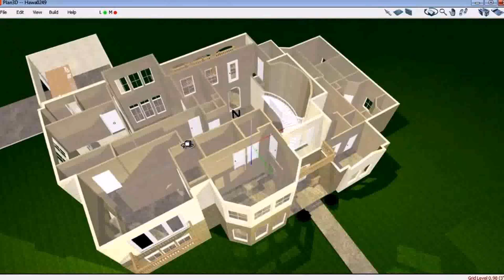Buy Car NY 5% DP